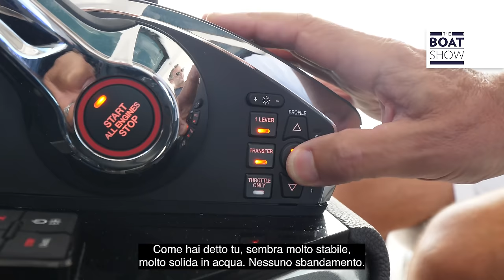NEW AZIMUT VERVE 48 - Motor Boat Review - The Boat Show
Review of the new Azimut Verve 48, a run about motor boat built in Italy by Azimut Yachts.
By Justin Ratcliffe, interview with Federico Ferrante, President of Azimut-Benetti Americas.